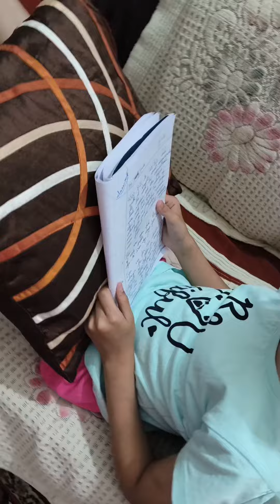time of shahin